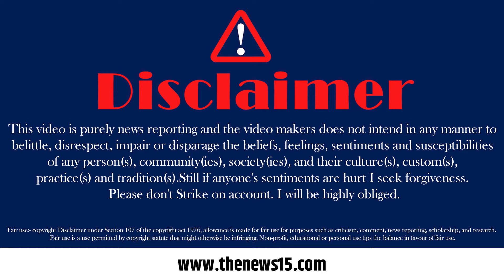Sachin Meena News: सचिन मीणा की मौ/त की खबर किसने और क्यों उड़ाई? | The News15 | Seema Haider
Seema Haider News: सचिन मीणा की मौ/त की खबर किसने और क्यों उड़ाई? | The News15